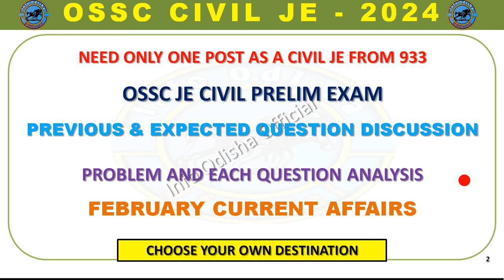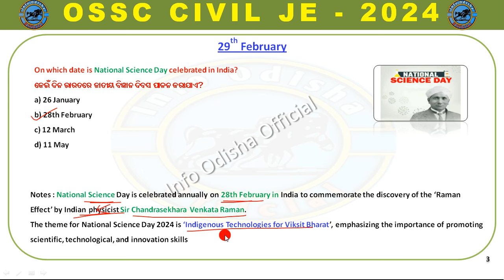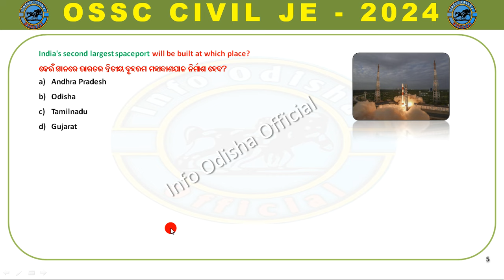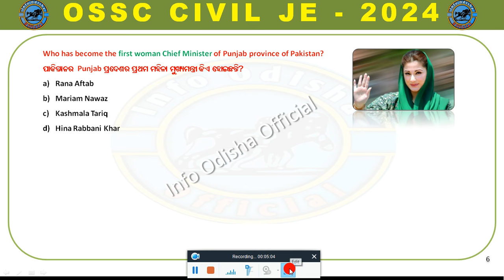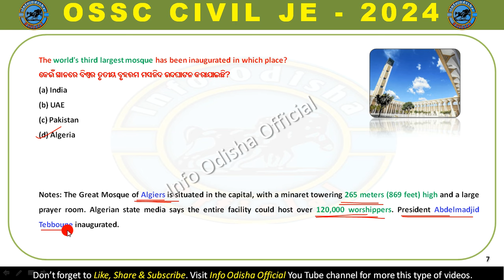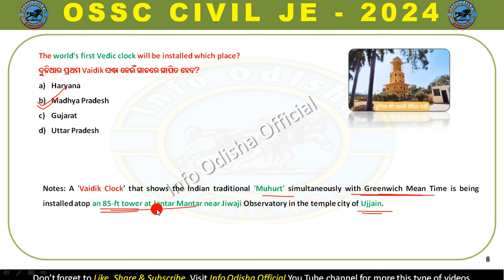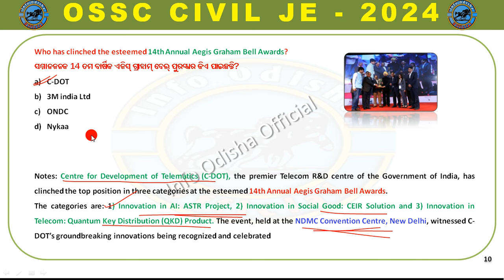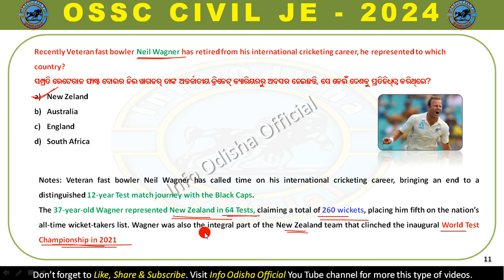FEBRUARY 29 CURRENT AFFAIRS || DAILY CURRENT AFFAIRS || Info Odisha Official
Special group for OSSC civil JE https: //
For any type of PDF you can join here https: //